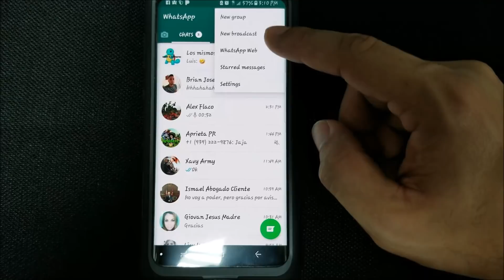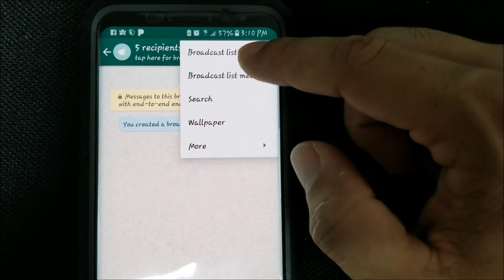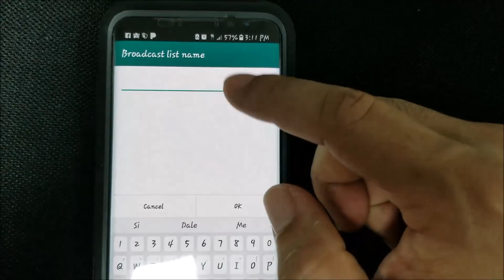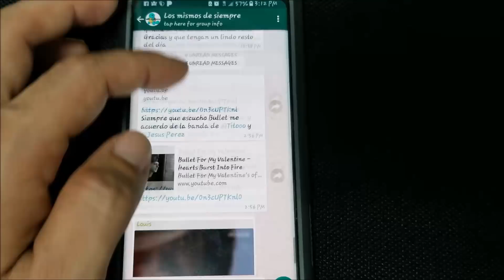El Secreto de un Barbero: Como aumentar tu clientela-Episodio 3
En este video hablaremos sobre el importante tema de Servicio al Cliente.